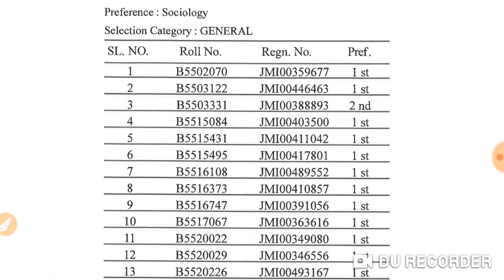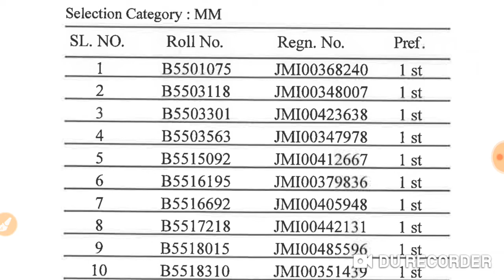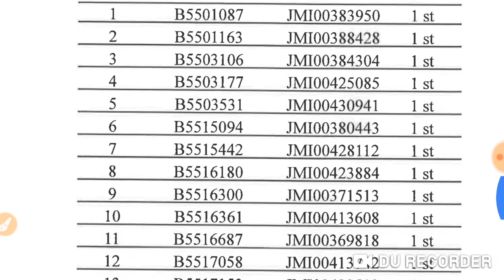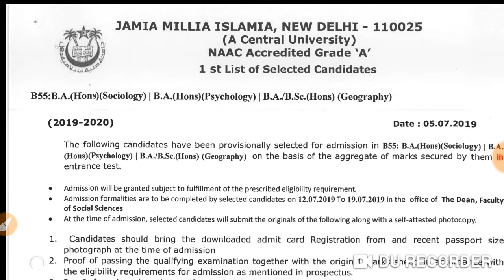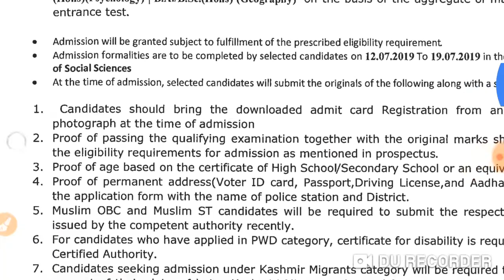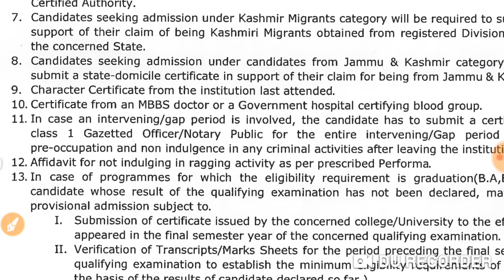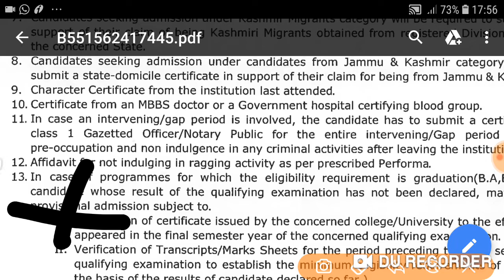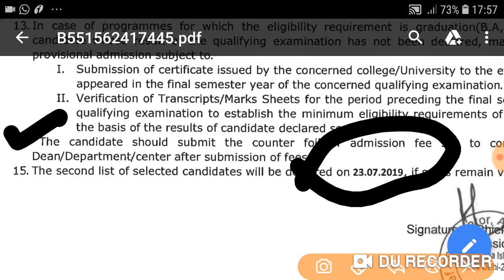RESULT BA(H)/SOCIOLOGY/PSYCHOLOGY/BA/BSc.(H)Geography JAMIA 2019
Hi,now you can know everything about written test result of  BA(H) Sociology/BA(H) psychology/BA/BSc (H) Geography JAMIA entrance 2019, Free Seats/Paid Seats, 2019 here only, like how many candidates have been called for interview, seats, fee, important dates, important documents like certificates of 10th, 12th BA/BSc/BCom, etc, reservation certificates & affidavits for gap & ragging,etc moreover your roll number here only . Now just comment your score so that we can come to know cutoff of this